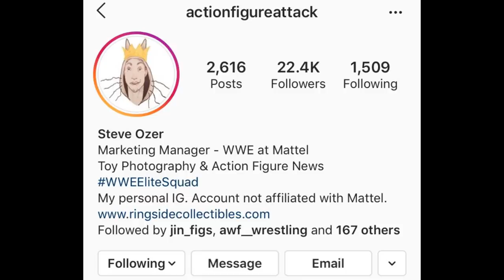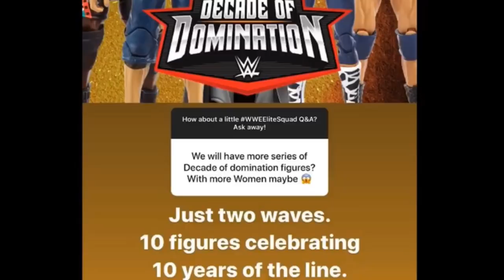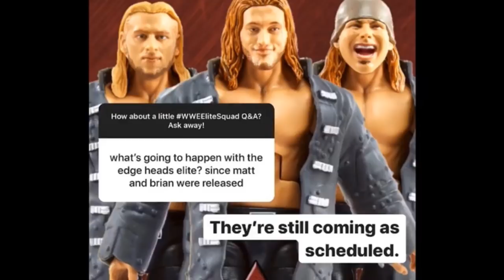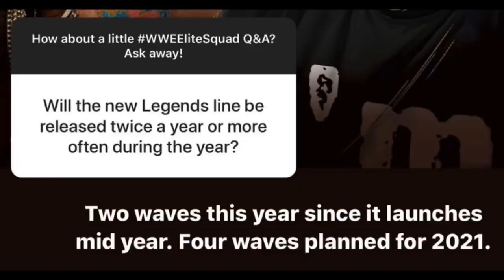TONS OF NEW WWE ACTION FIGURE NEWS! RELEASE DATES, NEW FIGURES, + MORE!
NEW WWE action figure news wwe mattel 2020 releases wwe action figures new wrestling toys 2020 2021 wwe action figures wwe elite figure news

mattel wwe reveals sdcc 2020